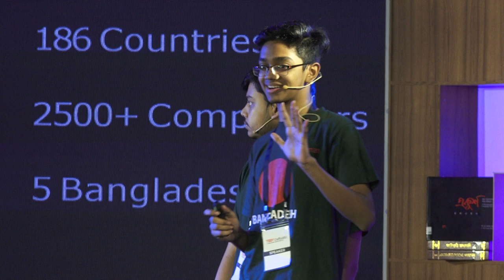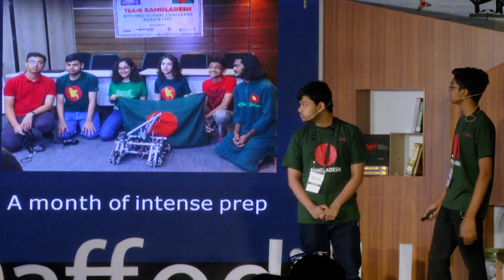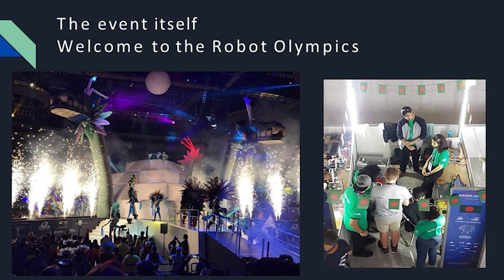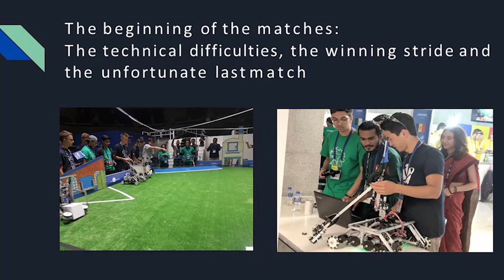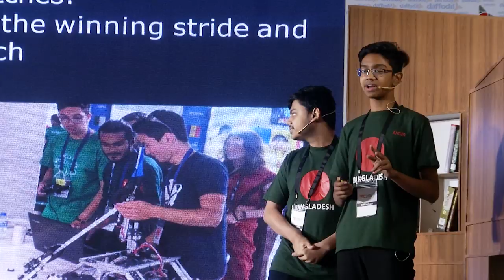Bangladesh: The Beginning of a STEAM Revolution | Team Bangladesh | TEDxDaffodilU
The world is growing rapidly in terms of Science, Technology, Engineering & Mathematics. As a small country, Bangladesh has immense opportunity to work at this field. A young group of tech enthusiasts shared their experience of a competition and how they think a revolution has started in Bangladesh.  Robotics Students This talk was given at a TEDx event using the TED conference format but independently organized by a local community.